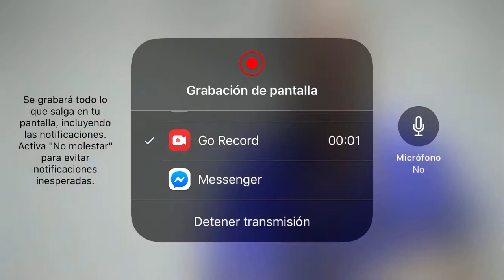A la vista- Noticiero Televista - Telecaribe 17/01/20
Noticiero Televista - Telecaribe